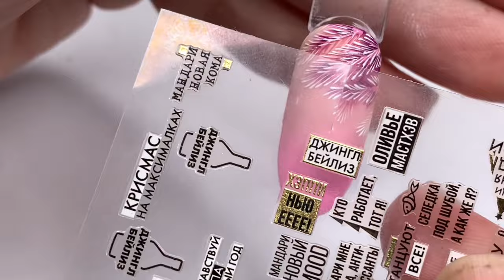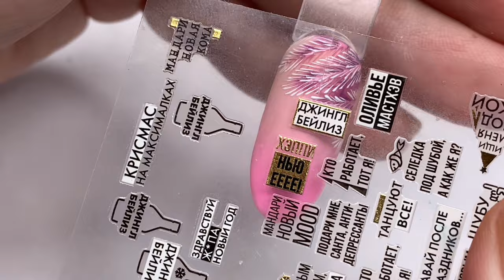Розовые ели на ногтях. Мастер-класс Анны Гришанковой